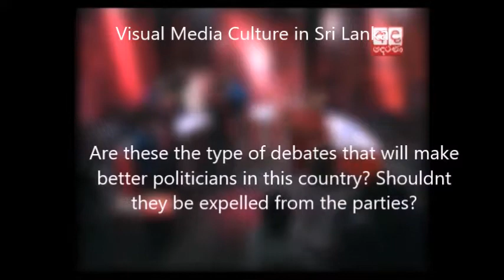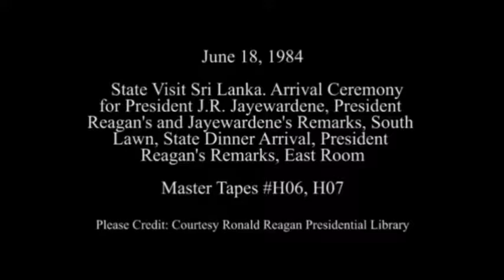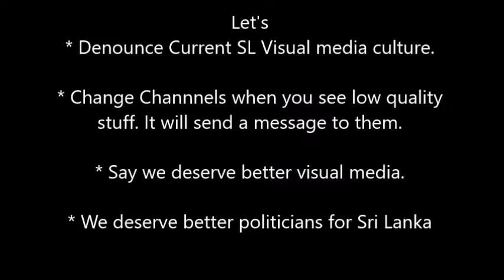Sri Lanka's Visual Media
Sri Lanka's Visual Media Culture